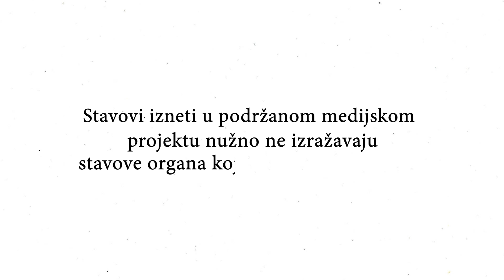Odbojka na pesku kao idealna rekreacija u letnjem periodu